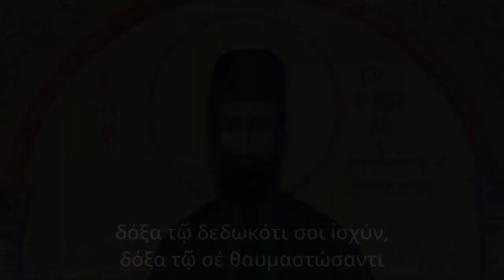Απολυτίκιο Αγίου Εφραίμ του μεγαλομάρτυρα και θαυματουργού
Ὁ Ἅγιος Ἱερομάρτυς Ἐφραὶμ γεννήθηκε στὶς 14 Σεπτεμβρίου 1384. Σὲ μικρὴ ἡλικία ἔμεινε ὀρφανὸς ἀπὸ πατέρα μαζὶ μὲ τὰ ἄλλα ἀδέλφια του, τὴ δὲ φροντίδα τους ἀνέλαβε ἡ εὐσεβὴς μητέρα του. Σὲ ἡλικία δεκατεσσάρων ἐτῶν ὁ Ὅσιος εἰσῆλθε στὴ μονὴ τοῦ Εὐαγγελισμοῦ τῆς Θεοτόκου τοῦ ὄρους τῶν Ἀμώμων (Καθαρῶν) τῆς Ἀττικῆς καὶ ἀσκήτεψε ἐκεῖ προοδεύοντας στὴν ἀρετὴ καὶ τὴν κατὰ Χριστὸν βιοτὴ καὶ πολιτεία. Χειροτονήθηκε πρεσβύτερος καὶ πάντοτε διακονοῦσε στὸ ἱερὸ θυσιαστήριο μὲ φόβο Θεοῦ.

Στὶς 14 Σεπτεμβρίου 1425, ἐπιστρέφοντας ἀπὸ τὸ ἀσκητήριό του στὴ μονή, τὴν εἶδε κατεστραμμένη ἀπὸ τοὺς Τούρκους. Ὅλοι οἱ πατέρες δέ, εἶχαν σφαγιασθεῖ ἀπὸ τοὺς ἀλλόπιστους. Ὁ Ἅγιος συνελήφθη καὶ βασανίσθηκε ἀνηλεῶς. Οἱ Τοῦρκοι τὸν κρέμασαν ἀνάποδα σὲ ἕνα δένδρο, κάρφωσαν τοὺς πόδες καὶ τὴν κεφαλὴ τοῦ Ἁγίου καὶ τέλος διαπέρασαν τὸ μαρτυρικὸ σῶμα του μὲ πυρακτωμένο ξύλο. Ἔτσι ὁ Ἅγιος Ἐφραὶμ μαρτύρησε τὸ 1426, καὶ ἔλαβε τὸ ἀμαράντινο στέφανο τῆς δόξας.
Ἡ εὕρεση τῶν ἱερῶν λειψάνων αὐτοῦ ἔγινε στὶς 3 Ἰανουαρίου τοῦ 1950.

Ἀπολυτίκιον
Ἦχος α΄. Τῆς ἐρήμου πολίτης.
Ἐν ὄρει τῶν Ἀμώμων ὥσπερ ἥλιος ἔλαμψας, καί μαρτυρικῶς, θεοφόρε, πρός Θεόν ἐξεδήμησας, βαρβάρων ὑποστάς ἐπιδρομάς, Ἐφραίμ Μεγαλομάρτυς τοῦ Χριστοῦ· διά τοῦτο ἀναβλύζεις χάριν ἀεί, τοῖς εὐλαβῶς βοῶσι· δόξα τῷ δεδωκότι σοι ἰσχύν, δόξα τῷ σέ θαυμαστώσαντι, δόξα τῷ ἐνεργοῦντι διά σοῦ, πᾶσιν ἰάματα.

Παρακολουθήστε το απολυτίκιο του Αγίου Εφραίμ.
Ψάλλει ο π. Σπυρίδων Ταλάρης

αγιος εφραιμ , άγιος εφραίμ , Άγιος Εφραίμ , νεα μακρη , γεροντισα μακαρια